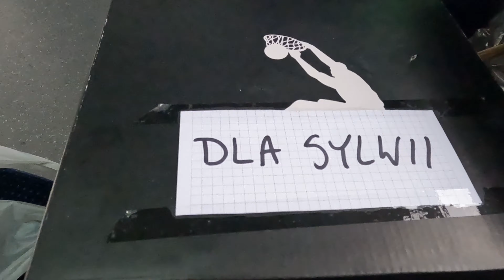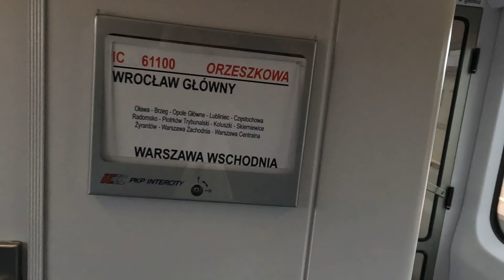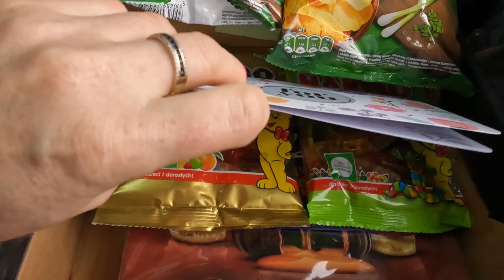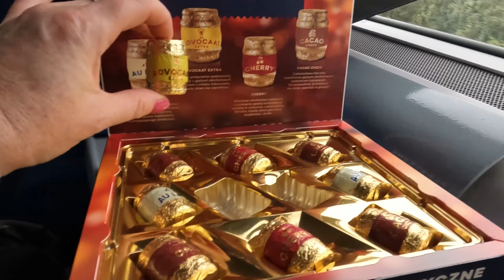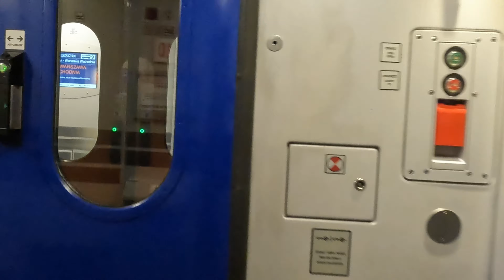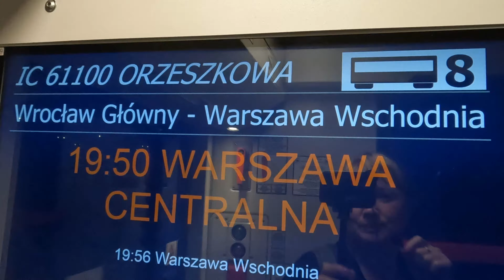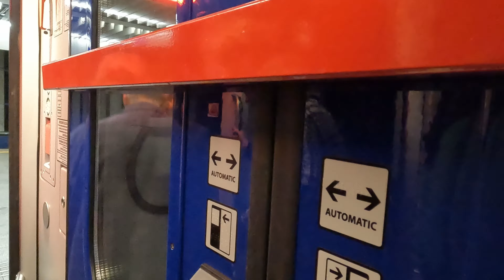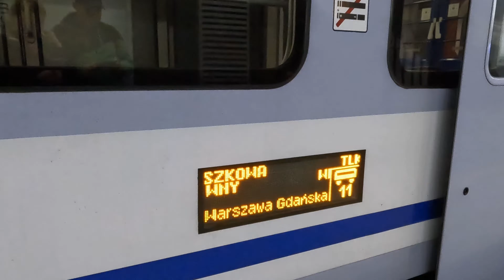WOOW! PREZENT 🎁 OD FANÓW W POCIĄGU Nowa IC ORZESZKOWA ZAMIAST TLK!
Tym razem byłam zaskoczona! Zobacz co się stało 😀

Możesz zostawić napiwek 😉 dziękuję
➡️Donejty